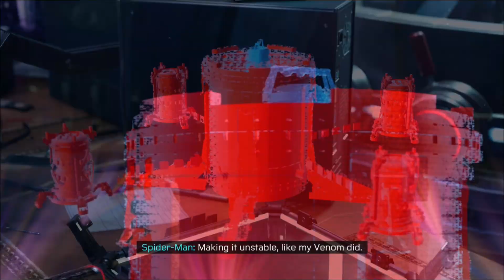Spider Man Miles Morales Episode 12 - The Tinkerer's Plan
We find out what Phin is planning.